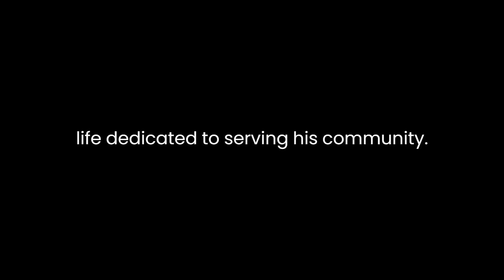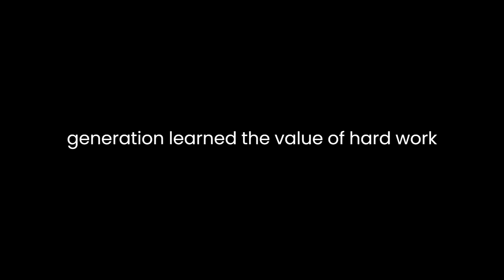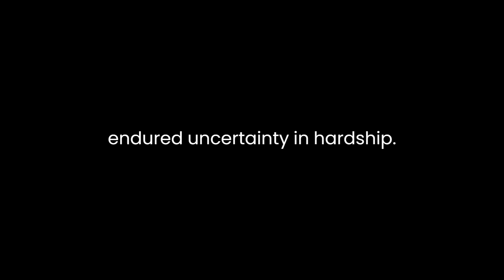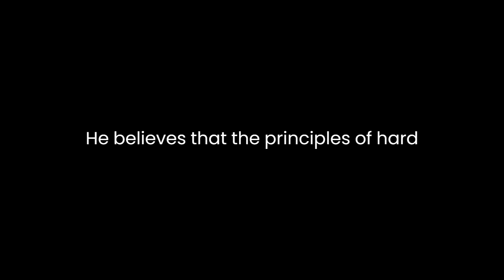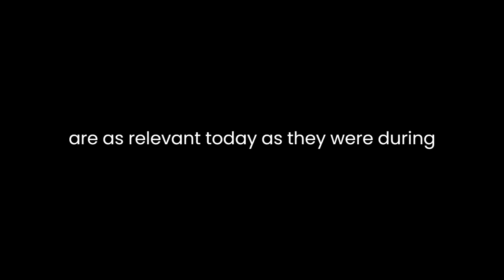"The Greatest Generation" By Tom Brokaw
"The Greatest Generation" by Tom Brokaw is a poignant and evocative tribute to the men and women who came of age during the Great Depression and World War II. Through his narrative, Brokaw explores the values, character, and experiences that define this generation as the "greatest."

Brokaw begins his book with a deeply personal and emotional account of the life of a small-town doctor, Dr. Archibald "Moonlight" Graham, who never fulfilled his dream of playing major league baseball but lived a life dedicated to serving his community. Graham's story sets the tone for the entire book, illustrating the selflessness, resilience, and dedication that Brokaw believes characterize the generation. Throughout the book, Brokaw profiles several individuals, sharing their stories and experiences, emphasizing that they were ordinary people who accomplished extraordinary things.

The book delves into the generation's formative years during the Great Depression. Brokaw highlights the hardships they faced and how these difficulties shaped their values. The economic struggles and scarcity of resources cultivated a strong sense of frugality and resourcefulness, traits that remained with them throughout their lives. This generation learned the value of hard work and perseverance, which would prove essential during the challenges of World War II.

World War II is a central theme of Brokaw's work, and he goes to great lengths to describe the experiences of those who fought on the front lines and those who supported the war effort on the home front. He emphasizes that this generation was defined by a strong sense of duty and sacrifice. They willingly put their lives on the line for the greater good, understanding that the freedoms they enjoyed were worth defending. Brokaw's portrayal of the war experience is a mix of heroism and suffering, capturing the complexities of the time. He recognizes the sacrifices made, not just by soldiers but also by their families, who endured uncertainty and hardship.

Brokaw also touches upon the issue of leadership during this period. He praises the leaders of the era, such as Franklin D. Roosevelt and Winston Churchill, for their inspirational guidance. He underscores that the generation he admires drew strength from the leaders they looked up to, believing in the importance of strong leadership during times of crisis.

The book also explores the post-war era, examining how the experiences of the generation influenced their post-war lives. Many veterans returned home to build families and establish themselves in their communities. Brokaw describes how the values of hard work, responsibility, and service continued to shape their actions as they became parents, workers, and citizens. They played a significant role in the growth of the United States as a global superpower and contributed to the country's prosperity in the post-war years.

Brokaw does not shy away from the flaws and challenges faced by this generation. He acknowledges that they were not perfect, and their experiences during the war left lasting scars. Many veterans struggled with the physical and emotional toll of combat, and Brokaw emphasizes the importance of acknowledging their pain and offering support.

"The Greatest Generation" is also a call to action. Brokaw urges younger generations to learn from the values and experiences of their predecessors. He believes that the principles of hard work, sacrifice, and dedication are as relevant today as they were during World War II. He encourages readers to appreciate the sacrifices made by this generation and to carry their legacy forward.

In conclusion, "The Greatest Generation" by Tom Brokaw is a heartfelt tribute to a remarkable generation that faced unprecedented challenges with courage and resilience. Through personal stories and historical accounts, Brokaw paints a vivid picture of the values and character of this generation, emphasizing their enduring relevance. He celebrates their contributions to society and encourages readers to learn from their example. Brokaw's book is a moving testament to the enduring spirit of the greatest generation.